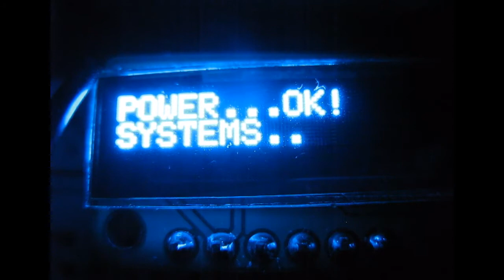RUSH 2049, Title theme on floppy drives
It's dangerous!

Software by Sammy1Am,
filmed with a G7 audio by cad m179